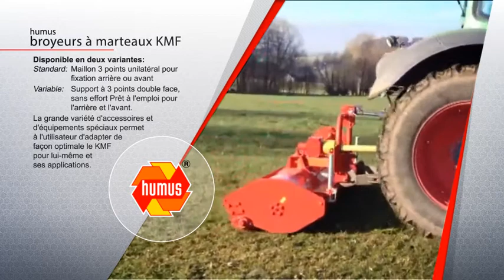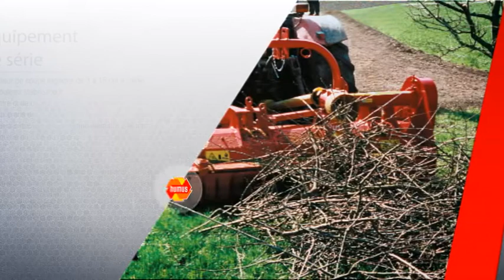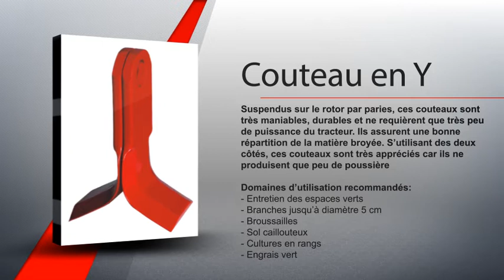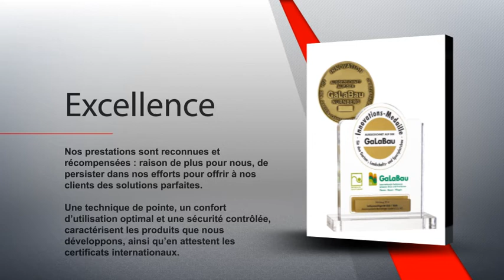humus KMF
La série KMF est la version la plus solide parmi les broyeurs humus. Grâce aux composants de haute qualité, que ce soit les paliers de marque, les engrenages angulaires ou bien les boîtiers en acier à grain fin, les broyeurs à marteaux KMF sont conçus pour une utilisation durable et professionnelle. Les broyeurs KMF s’adaptent parfaitement au terrain. Le rouleau stabilisateur d’un diamètre généreusement dimensionné de 244 mm épouse le sol sur toute la largeur de travail et assure un fonctionnement sans difficulté même en cas de terrain accidenté.